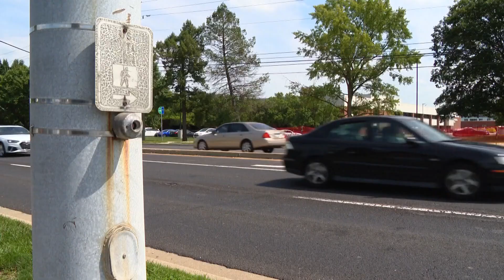North Central confirms teen brought a gun to school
13News reporter Emily Longnecker follows up with North Central following a gun being brought to school.